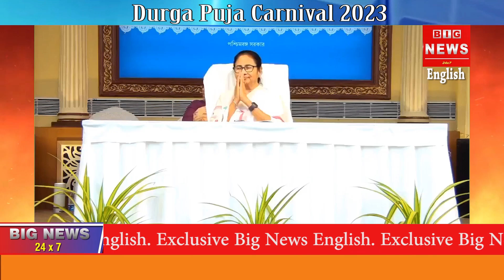Durga Puja Carnival 2023